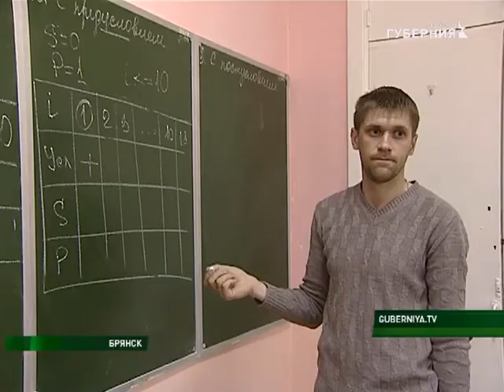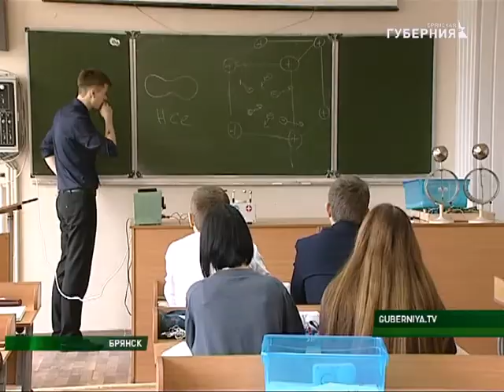Заседание в Думе по ЦТО 31 05 17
В Брянской областной думе подвели итоги работы центров технического образования, которые вот уже год как открыты в разных районах области. Какие результаты достигнуты и что еще необходимо решить в системе профильного образования  выясняли участники общественного совета ЦТО.